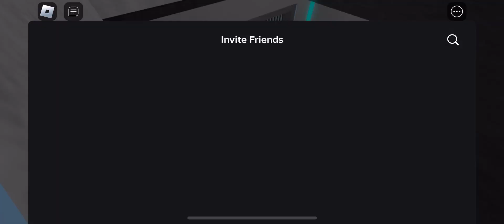Skibidi Toilet Simulator